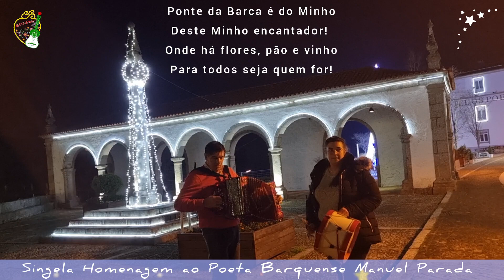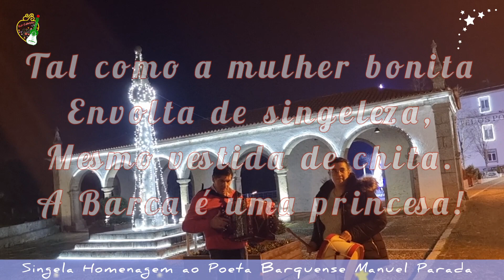💖Homenagem a Manuel Parada 🔄Poeta Barquense 🪗Ponte da Barca é do Minho 🥁Concertinas